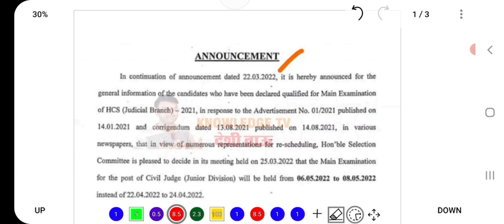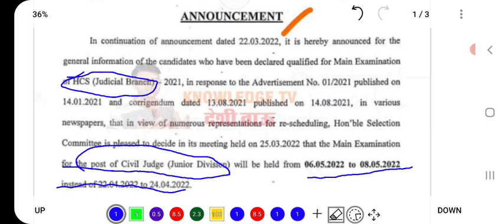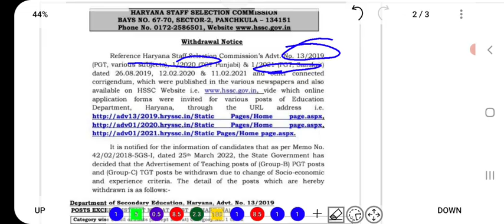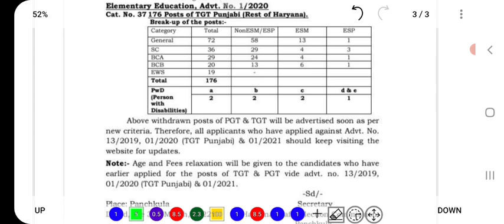HSSC Breaking | HSSC Declared two new notices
About:-
In this video, I have informed about the declaration of result of HSSC.

haryana police male constable ka result kab tak aayega,
haryana police male constable final result kab tak,
haryana police male constable ka result kab tak aa sakta hai,